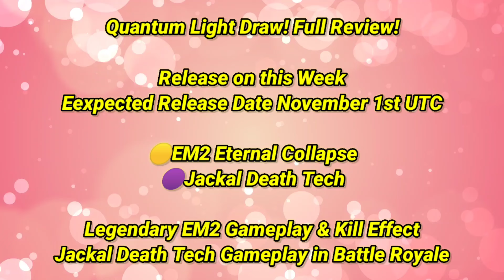🤯Quantum Light Draw! Full Content & Release Date | EM2 Eternal Collapse Jackal Death Tech | Codm S10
And

join WhatsApp Group to Best CP Sailor Buy Cp in Very Cheap Price and Contact to this Number 🔔👉(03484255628)

cod mobile
codm
cod mobile season 9 2024
season 9 2024 leaks cod mobile
season 9 2024 battle pass cod mobile
season 9 2024 codm
season 9 2024 test server cod mobile
season 9 2024 leaks codm
season 9 2024 update codm
season 9 2024 battle pass codm
season 9 2024 battle pass leaks codm
season 9 2024 battle pass characters codm
season 9 2024 battle pass characters cod mobile
season 9 2024 battle pass characters leaks
season 9 2024 lucky draws
codm season 9 2024 lucky draws
season 9 2024 lucky draw codm
cod mobile free cod points
cod mobile season 9 2024 battle pass
call of duty mobile evolution
evolution of call of duty mobile
call of duty mobile iOS
call of duty mobile season 9 2024 leaks
codm season 9 2024 leaks
codm season 9 2024 character leaks
free cp cod mobile
cod mobile season 9 2024 legendary skins
cod mobile season 9 2024 battle pass leaks
legendary guns gameplay cod mobile

Season9- 2024TrailerCODM
CodmS9- 2024Trailer CodmS9BattlePassTrailer codmobileS9- 2024 callofdutymobileS9 -2024 Codm Season9 - 2024

callofdutymobileLeaks codmmobileLeaks codmleaks  season9-2024leaksCodm

 CODM CODMobie CallofDutyMobile

call of duty mobile season 9 - 2024 for you lucky draw
call of duty mobile season 9 -2024 lucky box
call of duty mobile season 9 -2024 lucky draw
call of duty mobile season 9 - 2024 bundle
call of duty mobile season 9 - 2024 create
call of duty mobile season 9 lucky draw leaks
call of duty mobile season 9 - 2024 create leaks
call of duty mobile new update season 9 - 2024
call of duty mobile new season 9 - 2024 leaks
call of duty mobile season 9 - 2024 credit store leaks
call of duty mobile season 9 - 2024 free characters leaks
call of duty mobile season 9 - 2024 free cp leaks
codm battle pass season 9 - 2024
 call of duty mobile leaks
call of duty mobile season 9 - 2024
codm season 9 - 2024
cod mobile season 9 - 2024 leaks
codm season 9 - 2024 Battle Pass
cod mobile battle pass season 9 - 2024
call of duty mobile battle pass season 9 - 2024